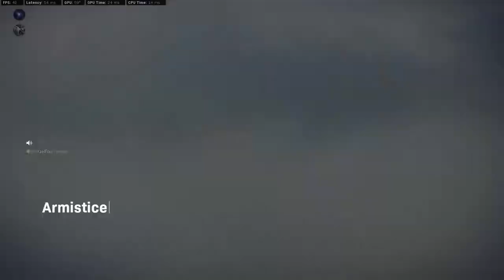What RPG? @ Modern Warfare 2019